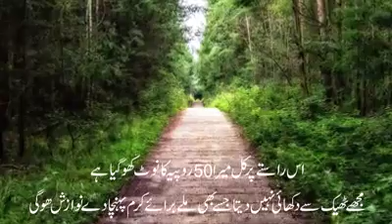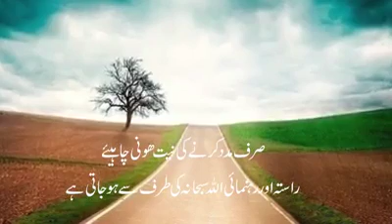Helping the unknown - Intentions Allah knows!